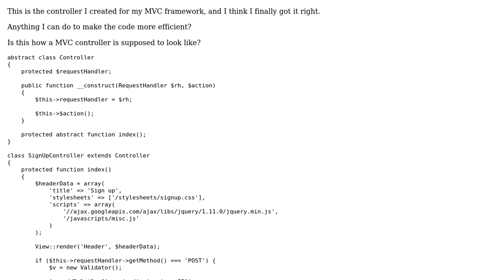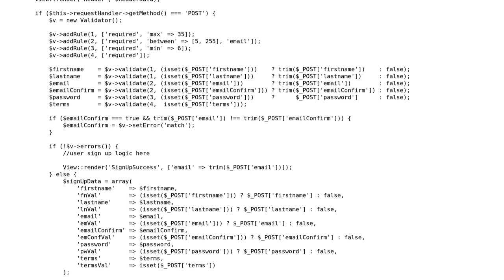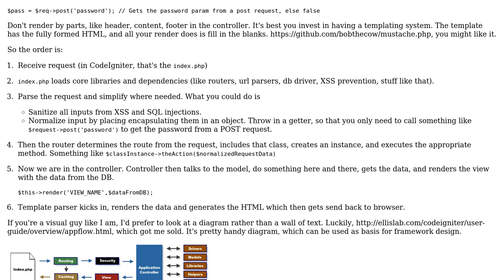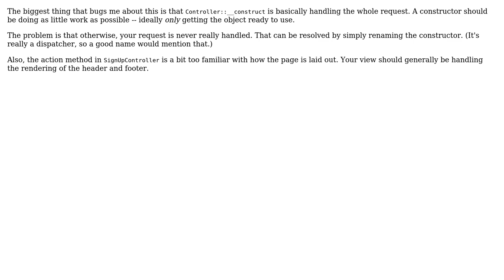Code Review: Is this how an MVC controller supposed to be? (2 Solutions!!)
Code Review: Is this how an MVC controller supposed to be?

With thanks & praise to God, and with thanks to the many people who have made this project possible! | Content (except music & images) licensed under CC BY-SA | Music | Images & others | With thanks to user Kid Diamond user Joseph user cHao and the Stack Exchange Network Trademarks are property of their respective owners. You are responsible for your own actions.